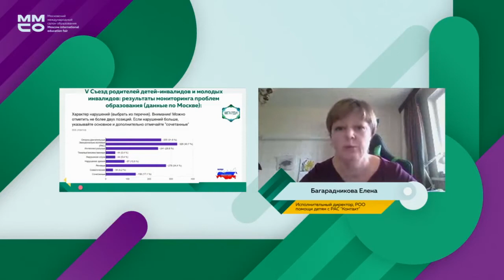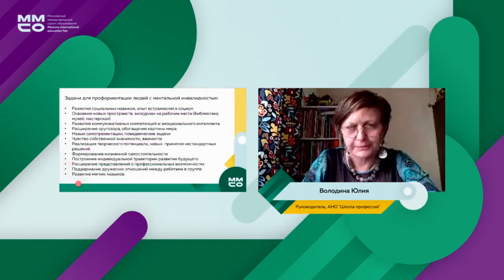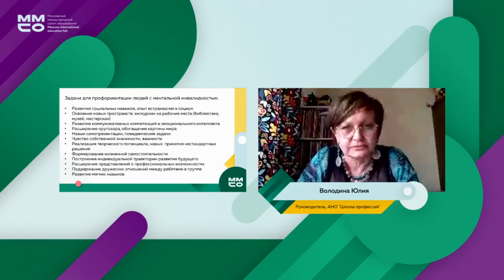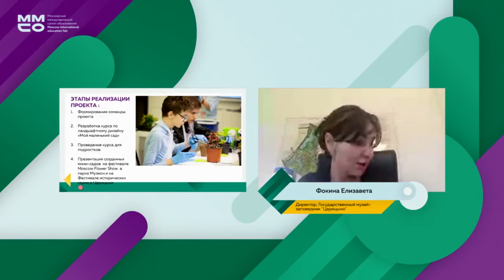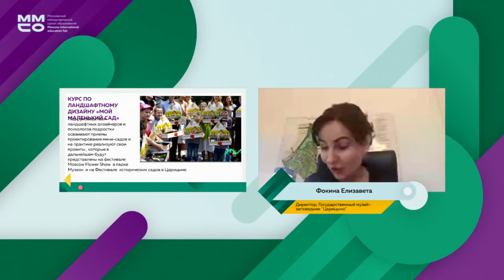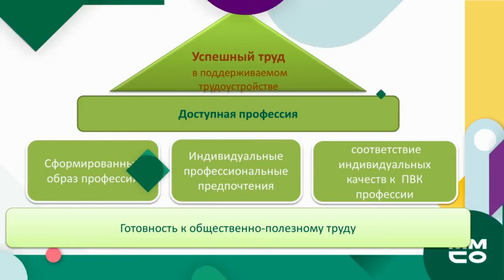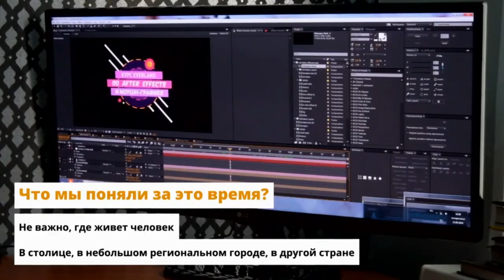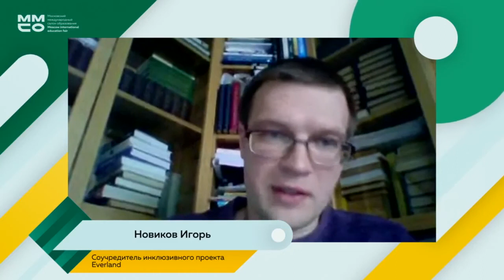Профессиональная ориентация подростков с ОВЗ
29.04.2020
12:00 – 13:00
«Выготский»
Панельная дискуссия / круглый стол

Инклюзивное образование
Целевая аудитория: Руководитель, Психолог, Педагог, Преподаватель, Родители, Методист